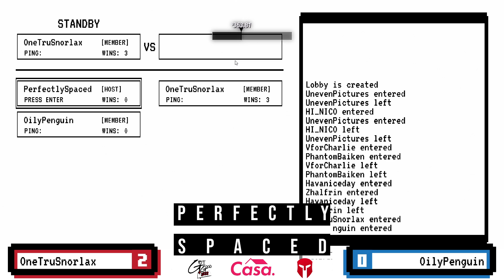Winners Top 16 - OneTruSnorlax vs OilyPenguin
Perfectly Spaced - A Footsies tournament is the first global Footsies tournament. This collaboration between GetGood, CasaBunch and Matcherino was an attempt to push the netcode to its maximum. (As you'll see from the Georgia to Australia Grand Finals).